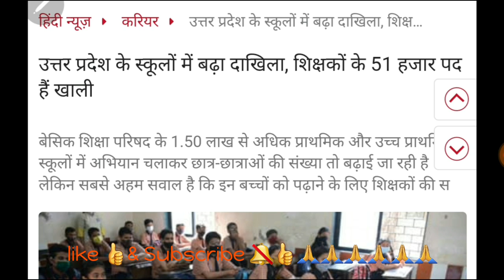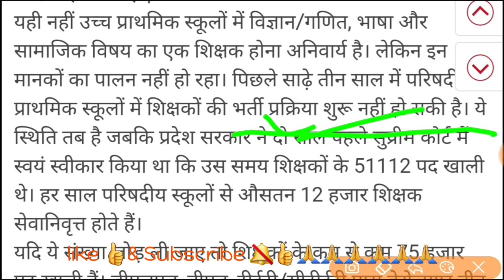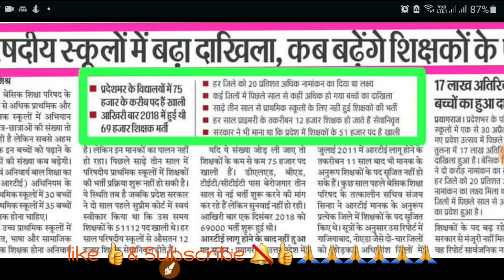75000 पदों पर हो प्राथमिक शिक्षक भर्ती : पद रिक्त PRIMARY TEACHER VACANCY NEWS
target with P S Parihar 👇
UPSSSC
teligram link

up
up
69000 latest news
super
tet news today 2021
super tet
uppsc
upsssc
ctet
upsc prelims
upsc latest news
uppsc ro
exam result
p s parihar news
ssc mts
bpsc
bihar news
uttar pradesh news
rajasthan news
dainik